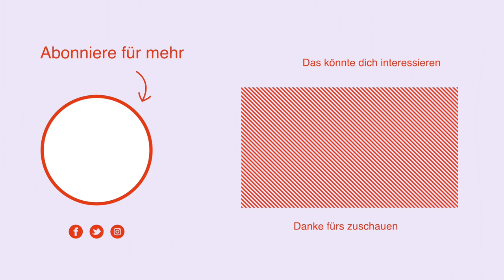4 Tipps, die deine Gehirnleistung steigern werden!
Die Gehirnleistung steigern und den ganzen Tag konzentriert und fokussiert bleiben?
Mit dieses 4 Basistipps steigerst du deine Konzentration!

1. Tipp: Kälte, Wärme und Sauerstofftransport
2. Tipp: Beanspruche dein Gehirn
3. Tipp: Quantität und Qualität des Schlafes
4. Tipp: Was du einnehmen kannst

Wenn ihr das hier lest, produziere ich keine Videos mehr für YouTube.

Die Videos bleiben online und ich hoffe, vielen von euch damit noch helfen zu können.

Zum Schluss habe ich einen Online Kurs aufgenommen.

Wenn du also das maximale aus deiner Energie herausholen möchtest, findest du hier die Lösung:

Die Biohacking Masterclass!